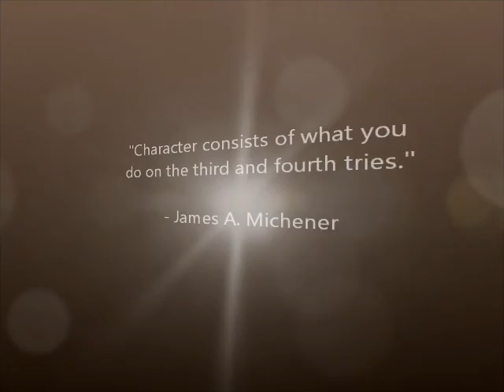Slide Fail - Playground Persistence - Slide Win!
You have to admire the persistence of a child.

Quote:
"Character consists of what you do on the third and fourth tries."

- James A. Michener